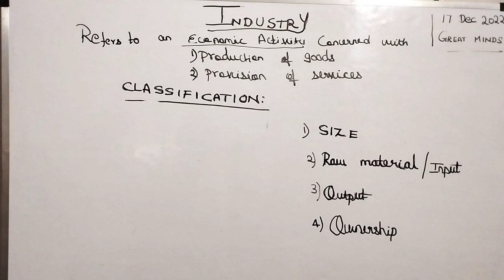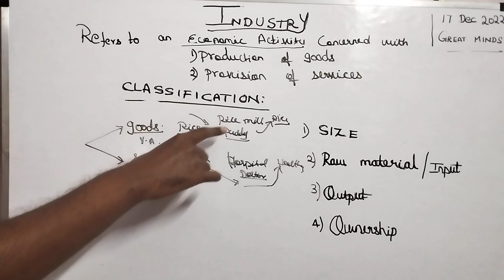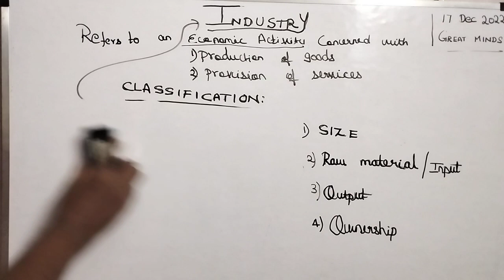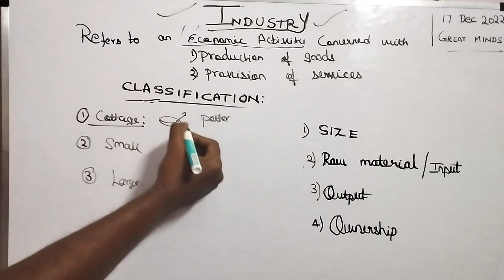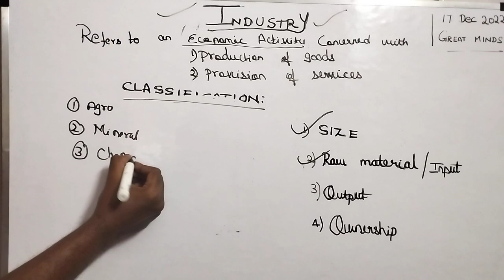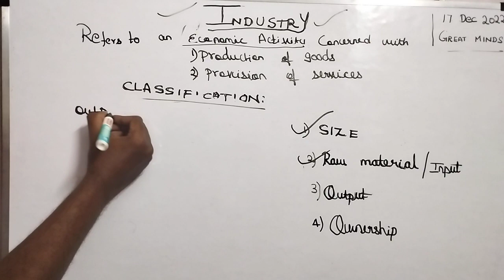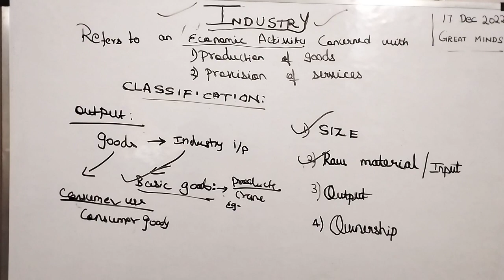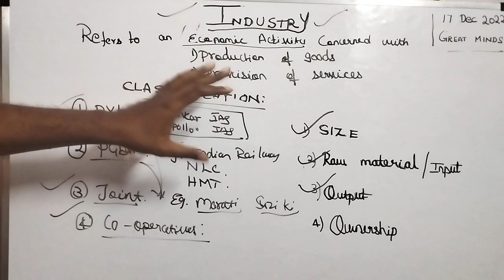Economy: Class 4 Industries and it's Classification (TNPSC group 2)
Industry and it's classification for TNPSC group 2